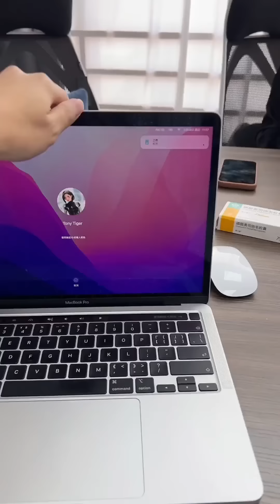美女秘書宣誓主權，電梯口壁咚我，還在脖子上給我吸了個草莓【小严秘书】